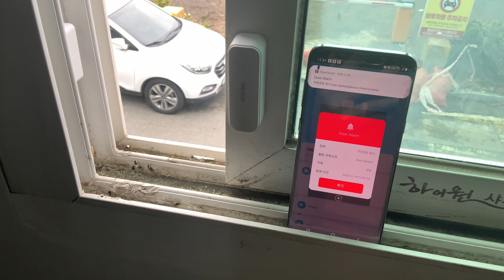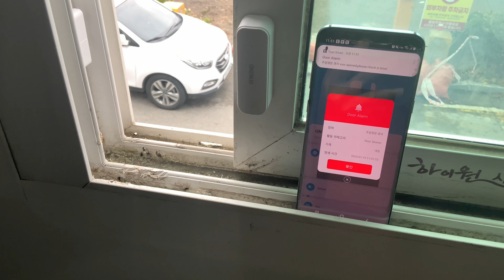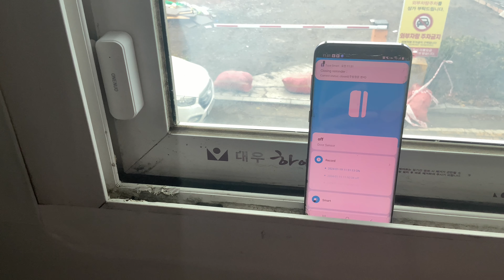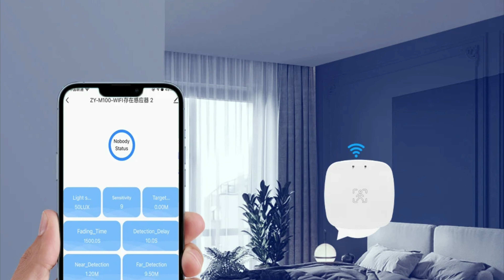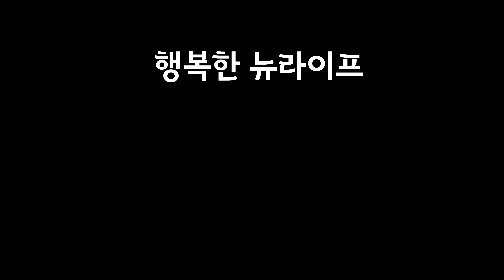스마트 교회 만들기 ** 스마트 도어 센서, 모션 센서 ** Smart door sensor, motion sensor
스마트 도어 센서와 모션 센서를 이용한 보안 시스템 만들기